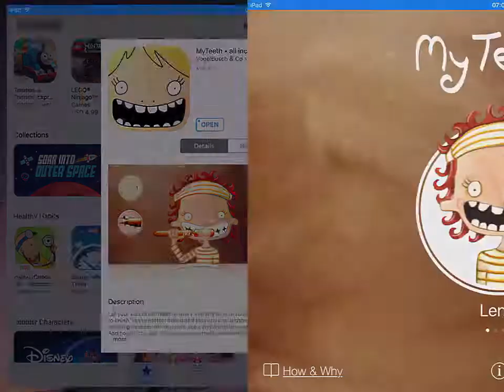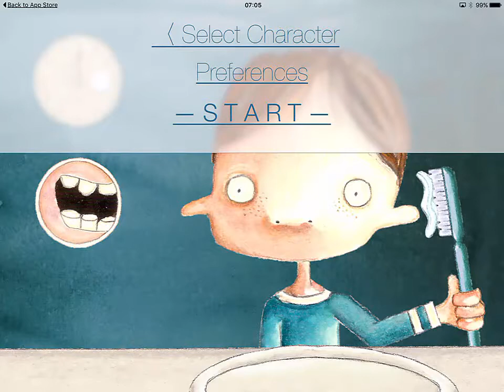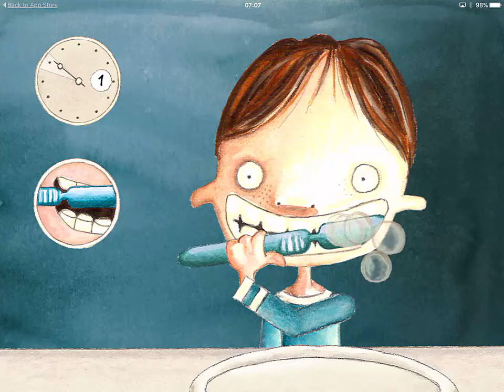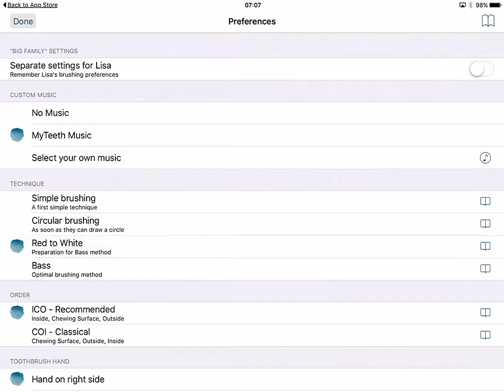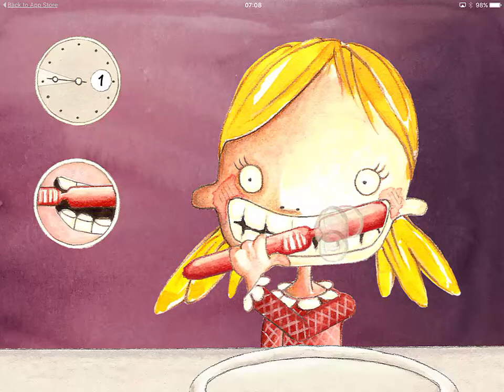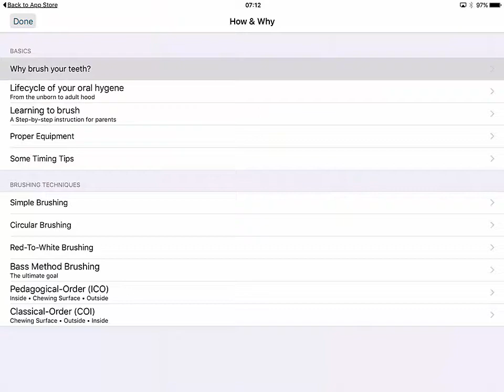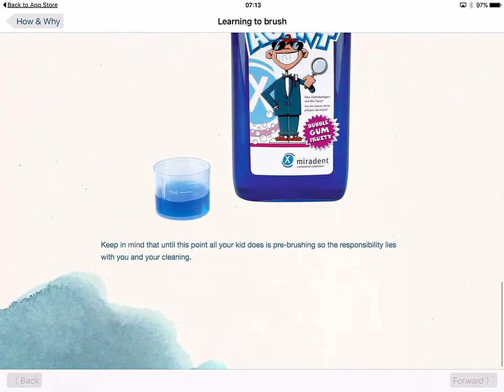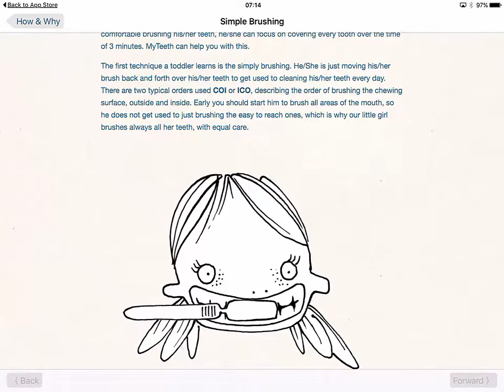MyTeeth all inclusive by Vogelbusch & Co - Brief gameplay MarkSungNow